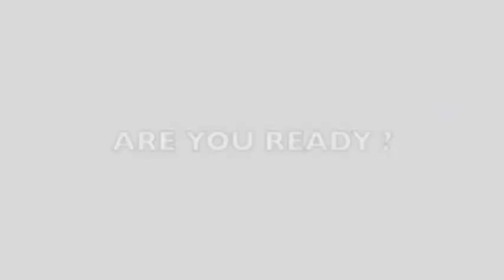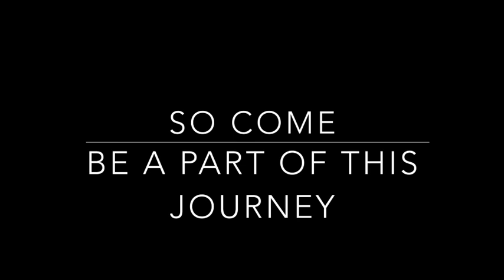Art From Behind Bars - Exhibition ( A Leap of Faith ) 27th February - 5th March 2017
Dagar Pathway Trust, Mumbai, India

Hey Everyone! Here's a small peek into our 5th Art from Behind Bars…exhibition, a flagship project of Dagar Trust.

Starting 27th February – 5th March 2017, Kamalnayan Bajaj Art Gallery, Nariman Point, Mumbai, 11 a.m. – 7 p.m. every day.

The 65 visually appealing canvases have been painted by under trials and convicts from Byculla Jail, Arthur Road Jail, Yerwada Central Prison and Nashik Jail. Through their art the incarcerated seek “Ubuntu” or forgiveness. Our belief is that unity and affirmation have more power to change behaviour than shame and punishment – this is "ubuntu" or humanity towards others
Dagar hopes to be a "pathway" for this humanity towards others.

Dagar is supported by the children of the “Know Your Environment” class, their parents, many artists, corporate executives, businessmen who have contributed time and talent to facilitate the project

Music - No copyrights, The fight Song ( Cover by The Piano Guys)